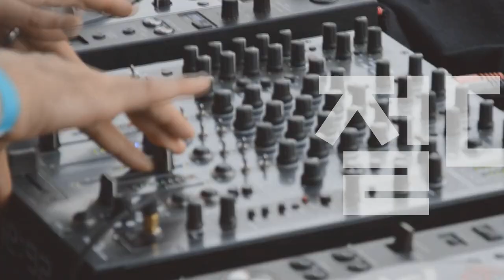[Players Guide 238회] Yamaha PAC200시리즈